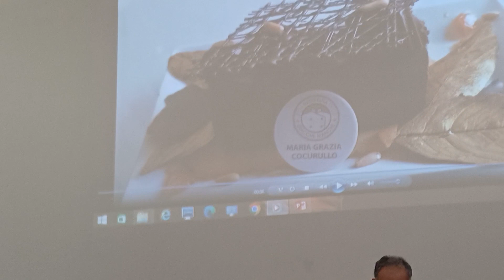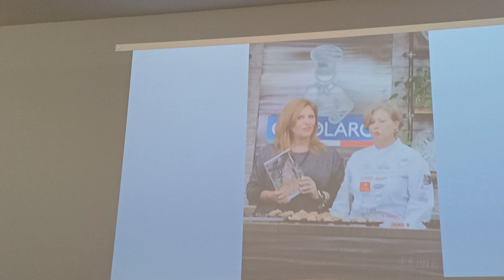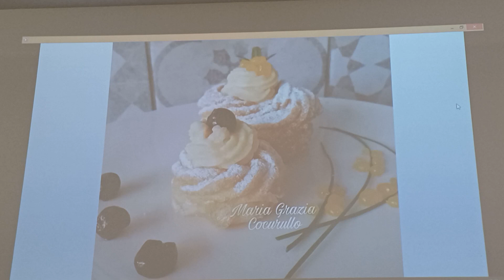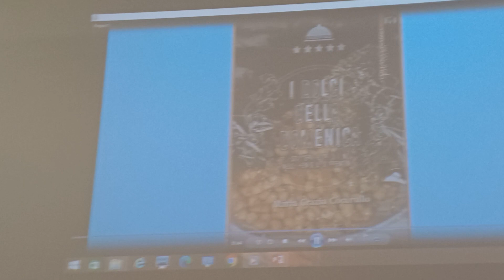U3 Piano. Maria Grazia Cocurullo e i suoi dolci